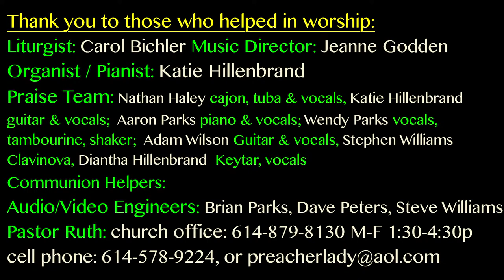WJUMC Service September 26, 2021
West Jefferson United Methodist Church